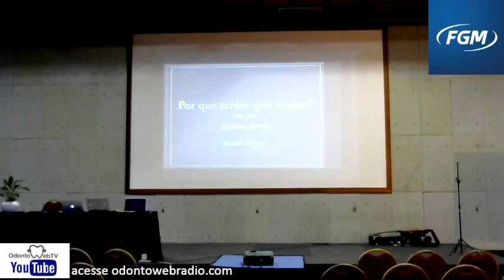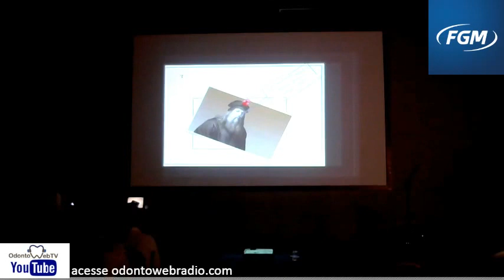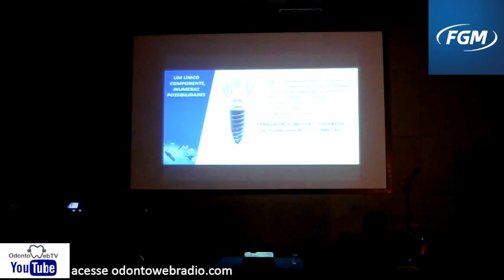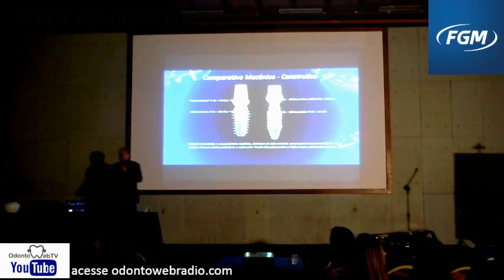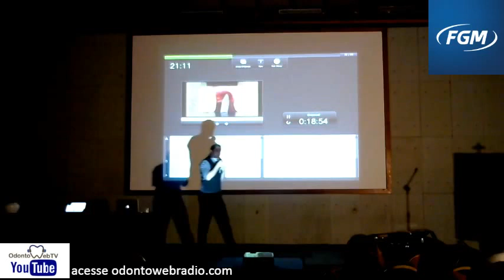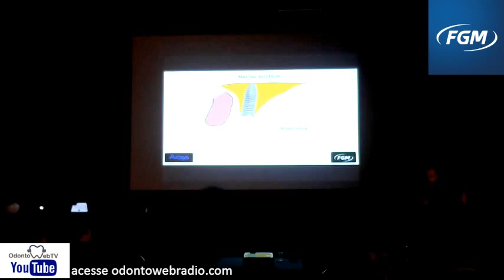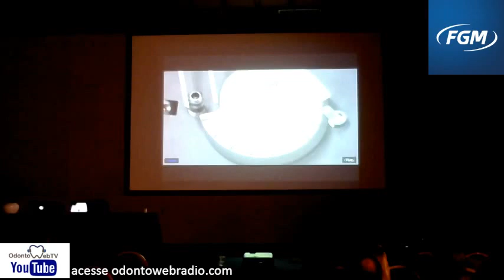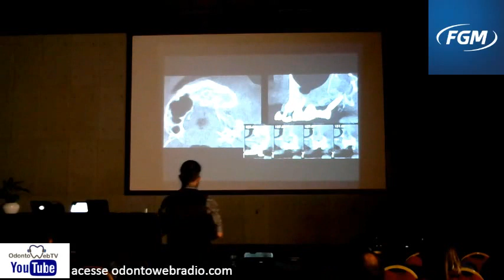FGM NA ODONTO WEB TV - CONHEÇA O SISTEMA ARCSYS